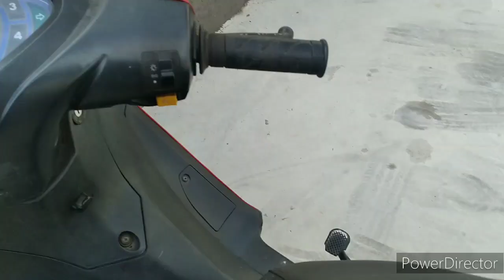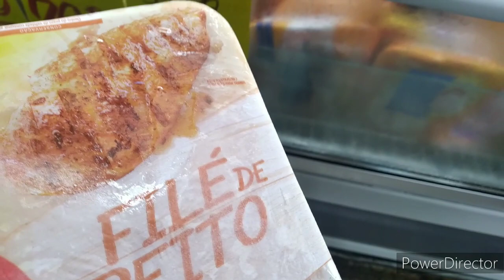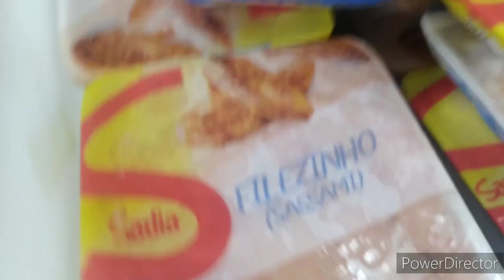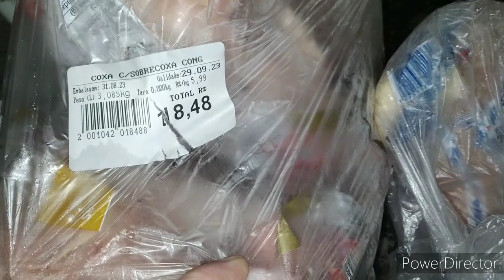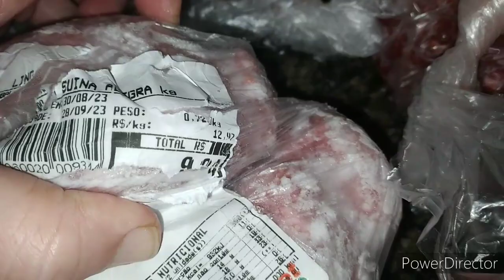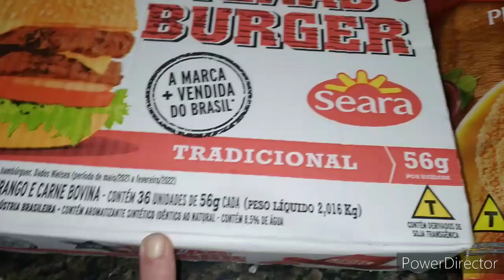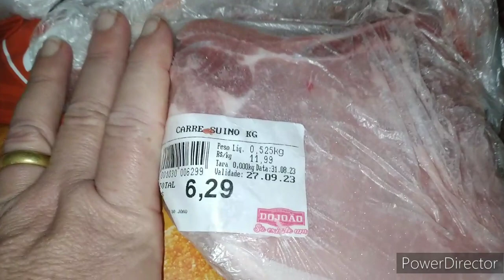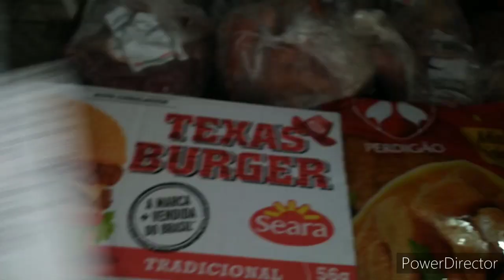COMPRAS DE CARNE DE SETEMBRO 2023/COM VALORES/GRAVEI NO MERCADO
Olá pessoal, estou vindo hoje com o vídeo de compras de carne, espero que gostem, comentem, compartilhem e deixe o seu like,que Deus abençoe a todos 🥰